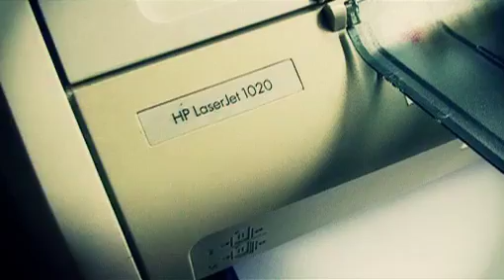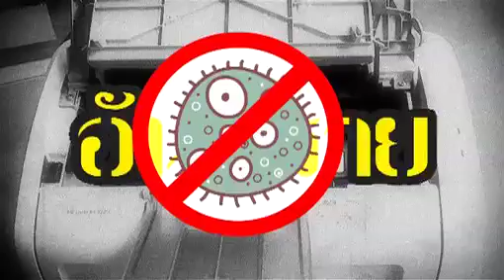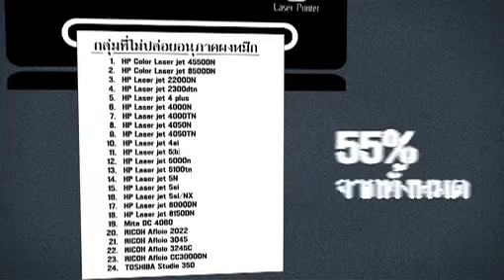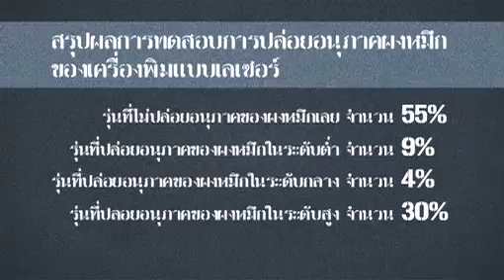กระต่ายตื่นตัว-ออฟฟิศซินโดรม2/3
กระต่ายตื่นตัว ภาคยี่สิบเจ็ด : ออฟฟิศซินโดรม ฉายทางทีวีไทย ทุกวันอาทิตย์เวลา 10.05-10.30 น. [24 Oct 2010]